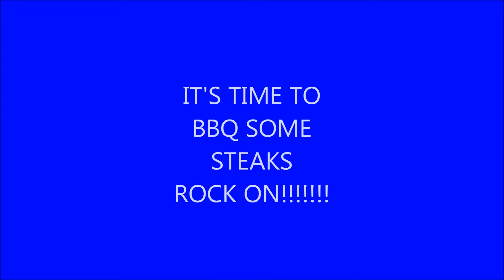IT'S TIME TO BBQ SOME STEAKS ~ ROCK ON!!!!!!!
In this BBQ video there is some quick footage of the fire fighter DC-10's flying over. The steaks turned out great :-) ROCK ON!